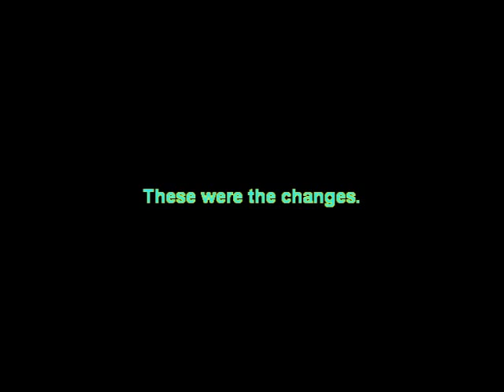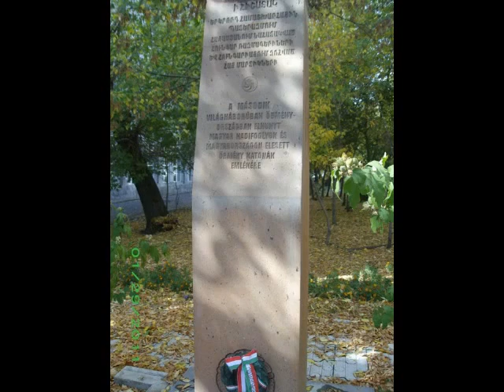- Azerbaijan conflict started in Hungary, Budapest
France 2013 dangerous liaisons
 (The Economist (US))
France Completes Phase-In of Real-Time Settlement.(Euroclear France)
 (Securities Industry News)
France and the US: The Inevitable Clash?